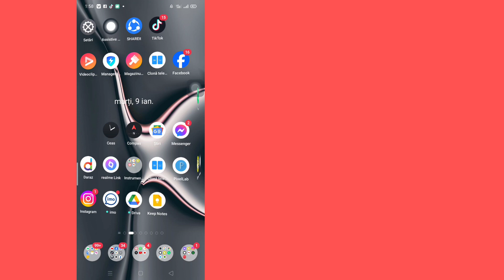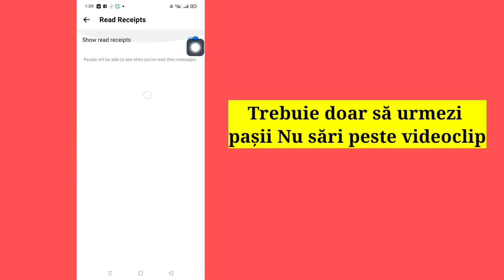Cum să citești mesajele Messenger fără a fi văzute [2023] ll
Cum să citești mesajele Messenger fără a fi văzute |  Noua actualizare în Messenger Citiți fără să văd

Aici, În acest videoclip, vă voi arăta ( Aici În acest videoclip vă voi arăta Cum să citiți mesajele Messenger fără a fi văzute ) așa că urmăriți acest videoclip cu atenție și Nu sări peste acest videoclip dacă săriți peste acest videoclip, atunci nu veți înțelege foarte bine, așa că  Dacă aveți vreo problemă și problemă, mă puteți întreba și comenta mai jos, voi încerca să vă rezolv problema dacă vă place acest videoclip, atunci vă rugăm să dați like și să vă abonați la canalul meu 🙏 mulțumesc 🙏

   💛 Vă rugăm să nu uitați să „
  Abonati-va"

  💛 vă rugăm să împărtășiți cu prietenii dvs.) așa că urmăriți cu atenție acest videoclip și nu sări peste acest videoclip dacă săriți peste acest videoclip, atunci nu veți înțelege foarte bine, așa că dacă aveți vreo problemă și problemă, puteți să mă întrebați și să comentați mai jos, voi încerca să vă rezolv  problemă dacă îți place acest videoclip, te rog să dai un like și să te abonezi la canalul meu 🙏 mulțumesc 🙏

  Abonati-va"

Chitanțe de citire Messenger

 Cum să citiți mesajele Messenger fără a fi văzute 202

 Setare nouă pentru Messenger

 messenger a citit chitanțele dezactivate

 Cum să citești mesajele Messenger fără a fi văzute

  Noua actualizare messenger 2024

  noua actualizare messenger
how_to_read_messenger_messages_without_se ro